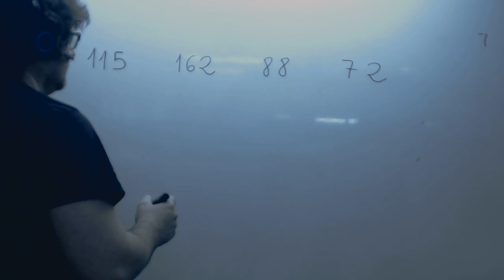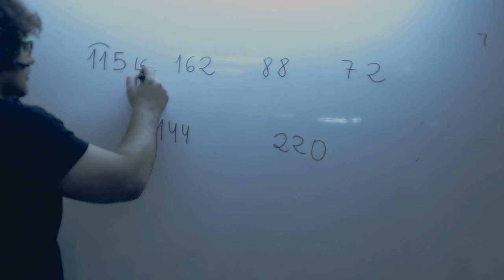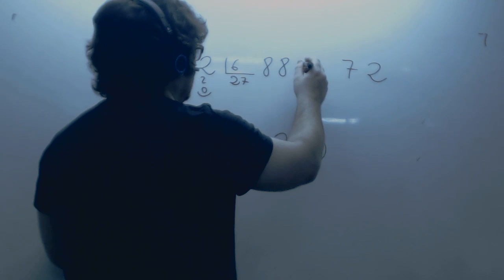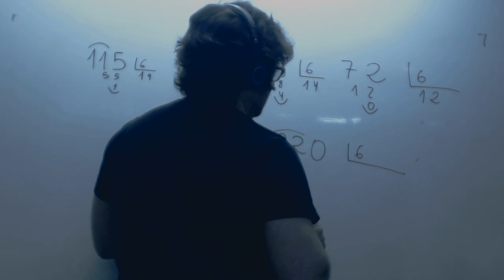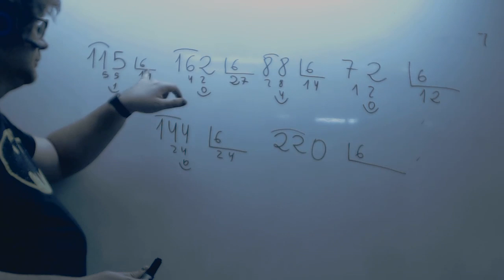Saber si un numero es multiplo de otro Matematicas 1º ESO Academia Usero Estepona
Saber si un numero es multiplo de otro Matematicas 1º ESO